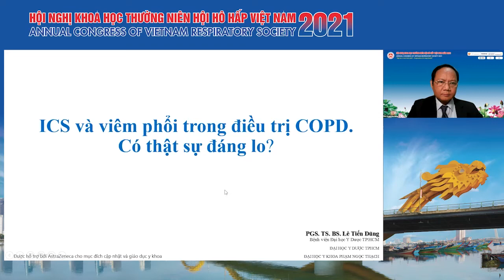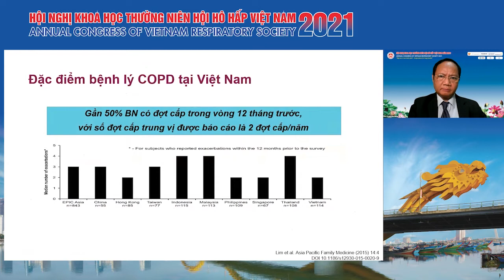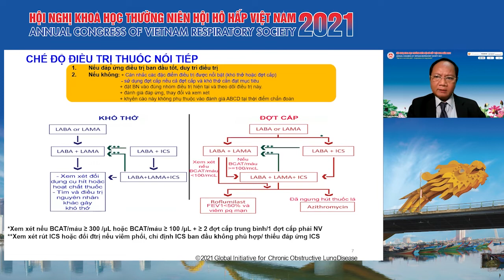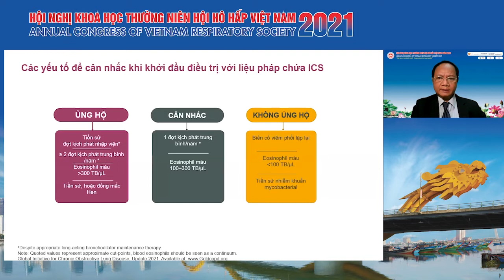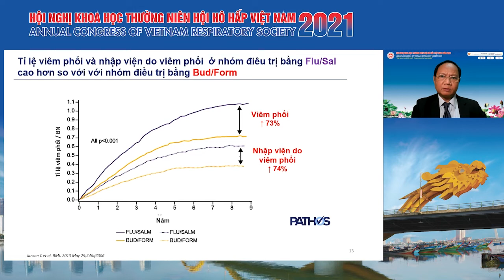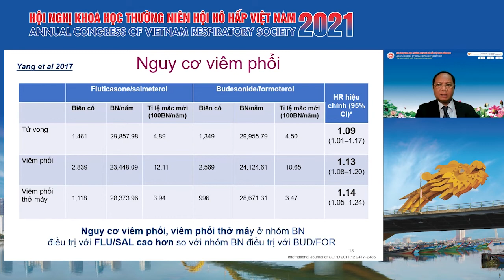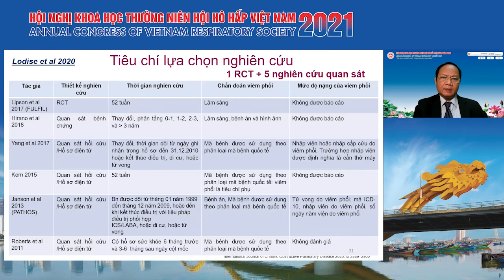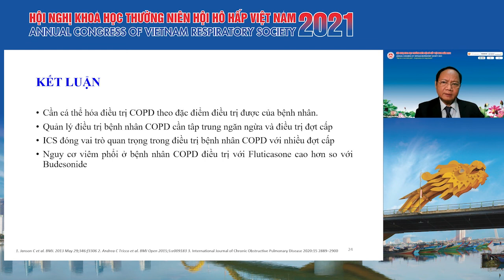ICS và viêm phổi trong điều trị COPD có thật sự đáng lo